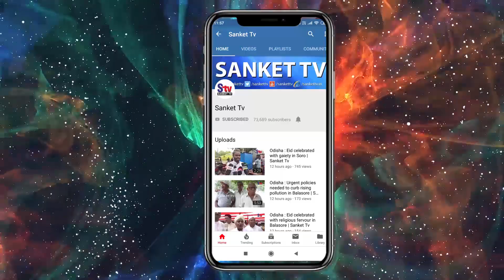Odisha : Balasore farmers stage dharna at LAMPS over irregularities in paddy procurement | Sanket Tv